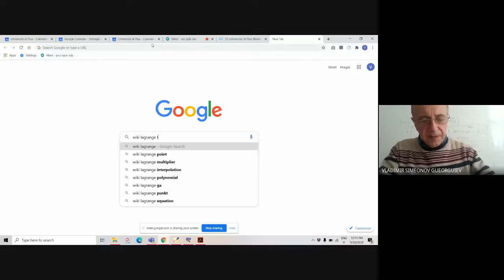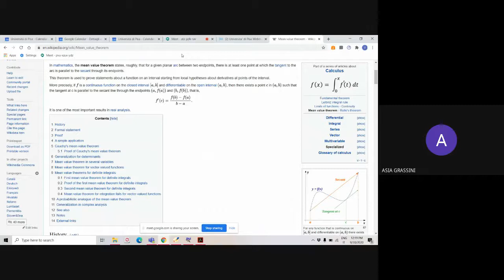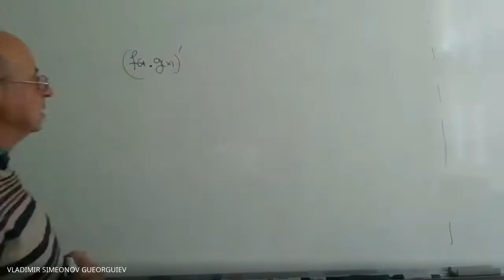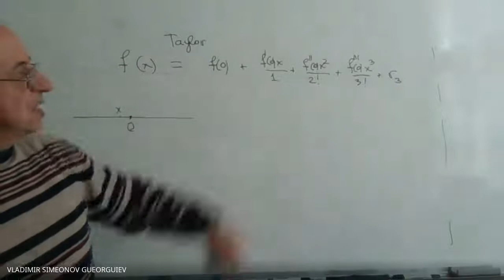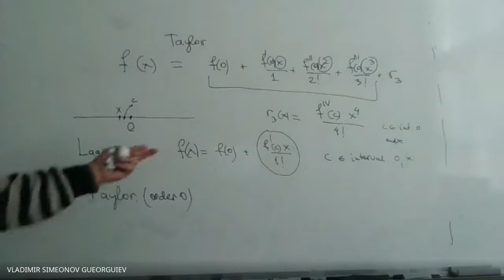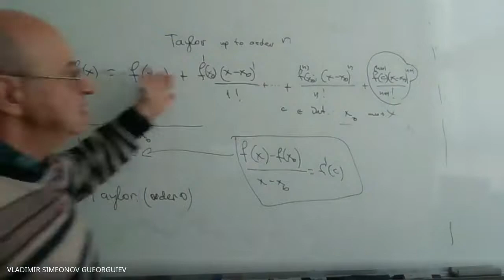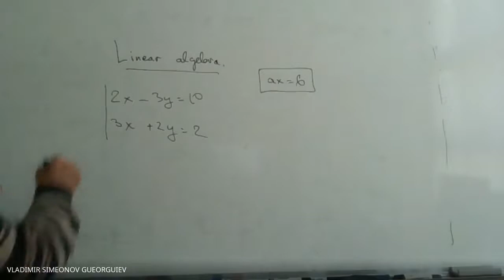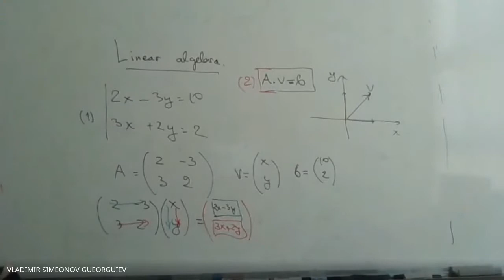MN lezione 7 30 9 2020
Richiami sulla formula di Taylor, teorema di Lagrange ed altri argomenti di analisi 1 necessari.